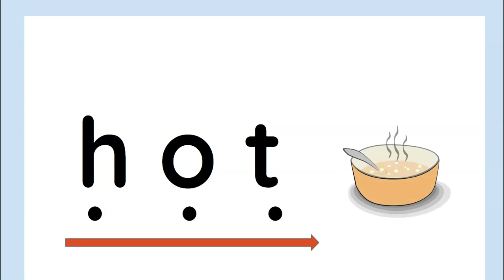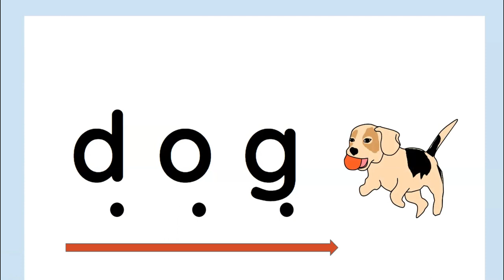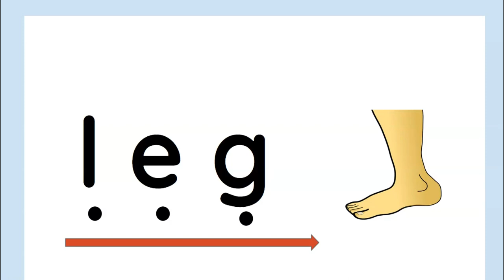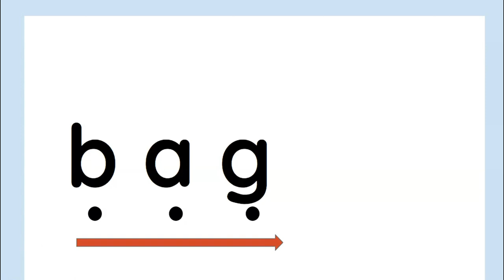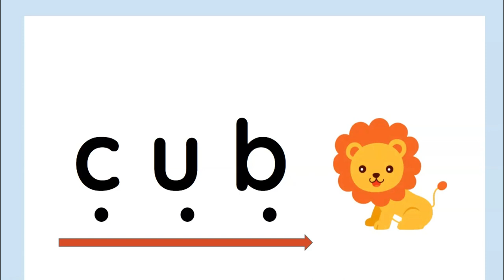Jolly Phonics group 3| Dot reading| CVC words| Blending| Game included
Hello Everyone!
Are you teaching your child to read?

Follow our 'Reading with Phonics' playlist to help your child to read.
The video contains the phonics sounds of each word along with the picture. The pictures come along with the words so that the children could relate them to the words they read. You can also pause, mute and use the same reading cards for testing the reading skills of your child.

Happy Reading!